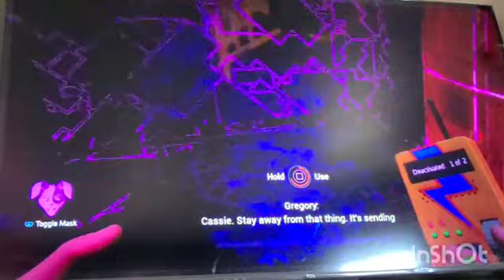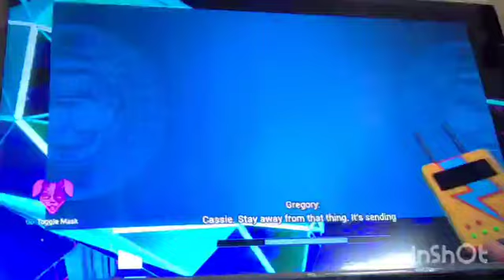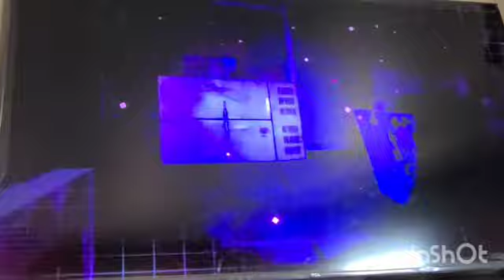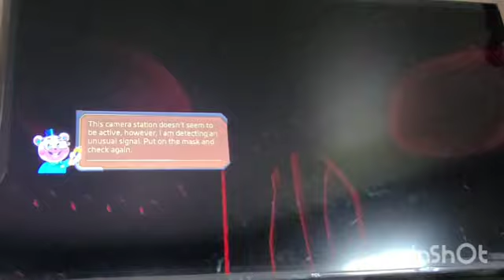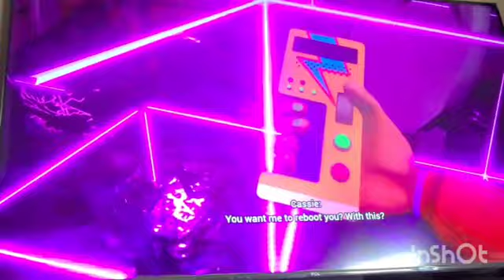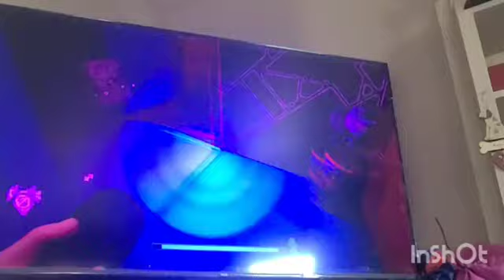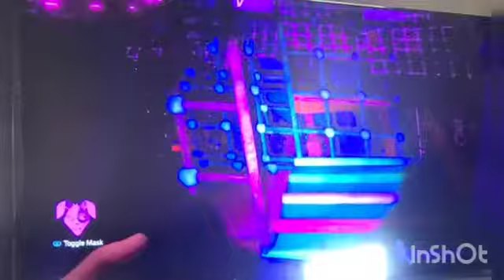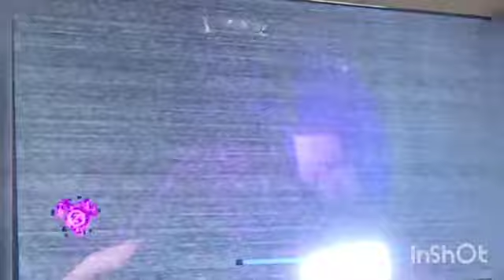I Met ECLIPSE And He Is Scary (FNAF DLC )